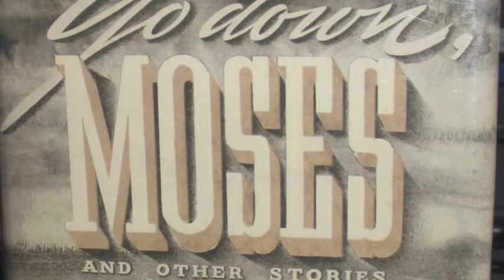My version of: Go Down Moses (just one verse)